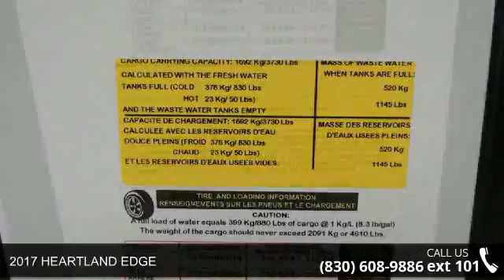2017 HEARTLAND EDGE - Camping World of San Antonio - New...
2017 HEARTLAND EDGE  Condition: New Stock: #1278734